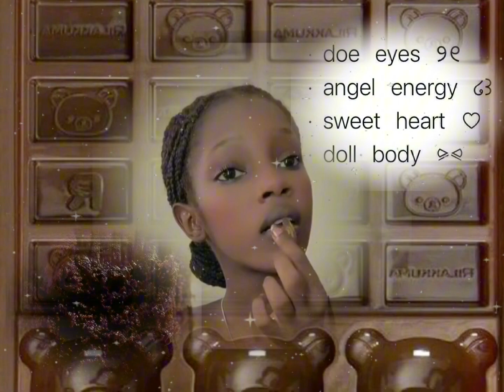꒰ 𝗠y 𝗦𝘄ee𝘁 𝗗o𝗹𝗹…°˖ ❁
- super detailed? Almost 1000 words, my biggest sub in a while =w=

Pinned comment, doll.